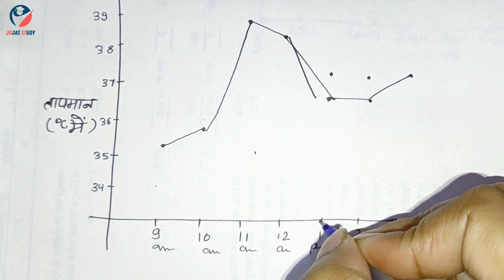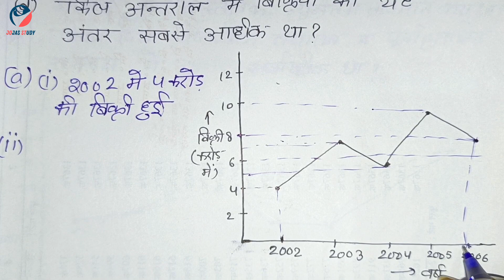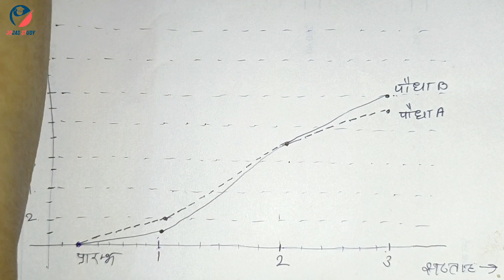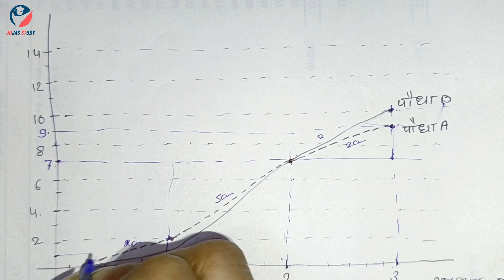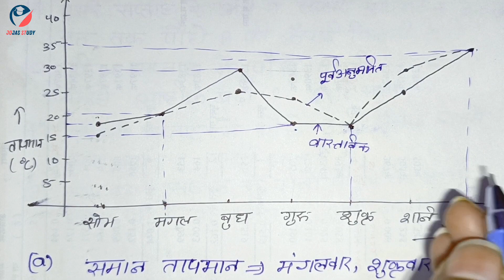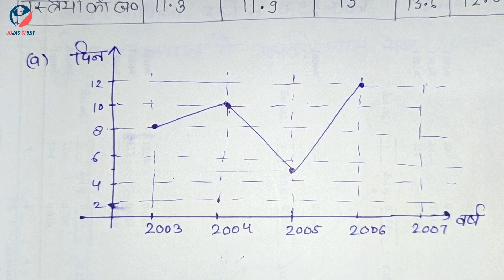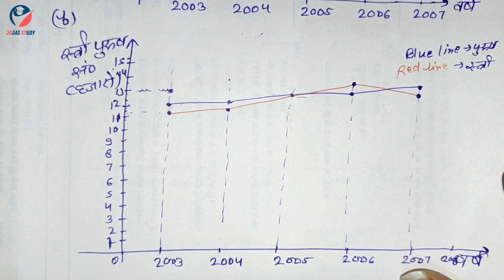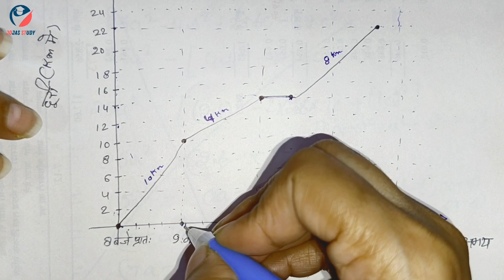Ncert Class 8 Maths Exercise 15.1 in Hindi | कक्षा 8 की गणित प्रश्नावली 15.1 | Ex 15.1 Class 8 maths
Ncert Class 8 Maths Exercise 15.1 in Hindi | कक्षा 8 की गणित प्रश्नावली 15.1 | Ex 15.1 Class 8 maths | Jojas Study | Jyoti Gupta

hello...
1- Polytechnic (BTE)
2- B-Tech(UPTU)
3- Deled(BTC)

अगर आपको हमारे हस्तलिखित नोट्स चाहिए तो हमारी वडियो में बताए गए नंबर पर व्हाट्स ऐमैसेज करें।
thanks...

8th standard maths
ncert maths class 8 hindi medium
class viii math in Hindi
kaksha 8 ki ganit prashnawali 15.1 ke sabhi prashn
Class viii math ch. 15 ex. 15.1
class 8th Maths Ch 15 ex 15.1 in hindi
class 8 maths ch 15 ex 15.1 in hindi
ex 15.1 class 8 maths in hindi
Class 8 ki ganit 15.1 ke sawal
Q4 Q5 Q3 ex 14.1 class 8 maths in hindi
Q6 Q7 Q6 ex 15.1 class 8 maths
Gunsnakhand ki class 8
 गुणनखंड कक्षा 8
factors 8th class Maths